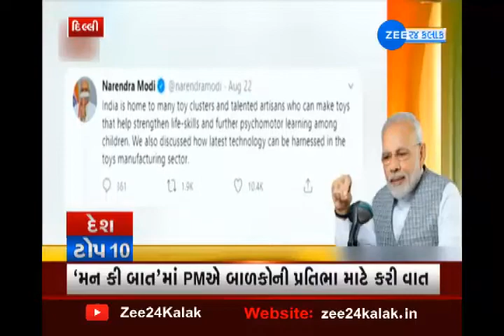News of India | દેશના મહત્વની ખબરો | Daily News | Latest News | News Update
દેશમા બનેલ તમામ મહત્વની માહિતી જુઓ ફક્ત એક ક્લિક પર